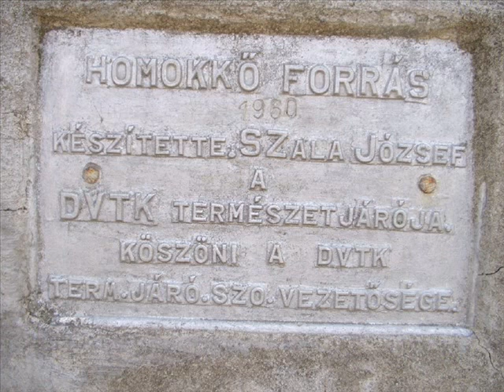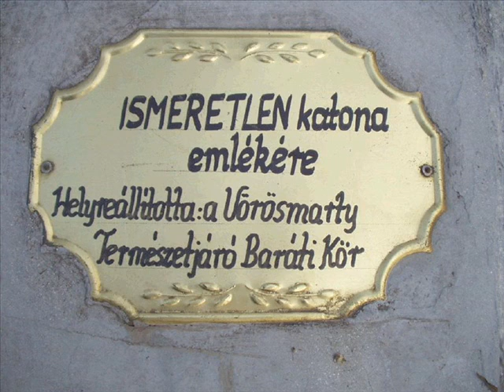Kelták nyomában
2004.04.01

Miskolchoz közel van két hatalmas ókori földvár. Az egyik a leányvár, a másik a Nagy-Sánc. Most egyetlen túrával bejártam mindkettőt.